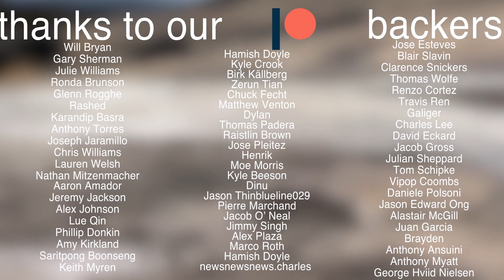It's my Birthday... maybe... ish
IKEA troubles for my birthday, love it